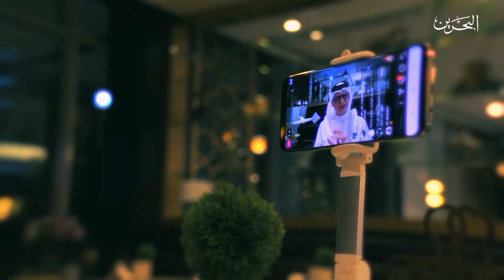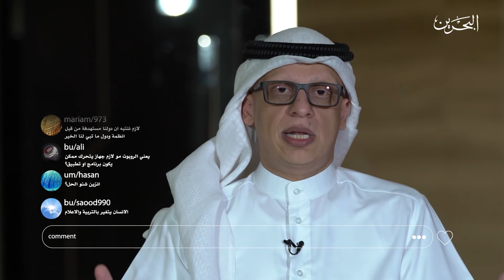بدون تحضير | الموسم الثاني | ح 11 | 19-1-2019